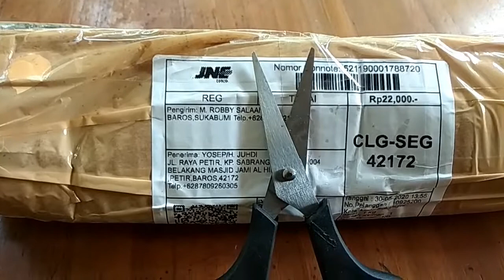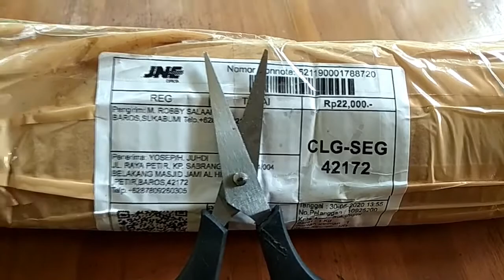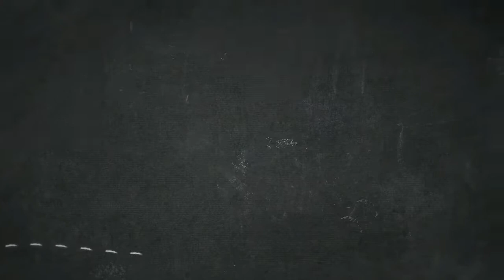[UNBOXING]-BARANG GIVEAWAY ISINYA TANAMAN LANGKA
Alhamdulillah bisa mendapatkan bibit pohon yang mulai langka. Di kota maupun di desa saya rasa sudah sangat susah menemukan jenis tanaman ini

Video direkam pada 9 JUNI 2020
Video diedit pada 16 JUNI  2020
Video diupload pada 16 JUNI  2020